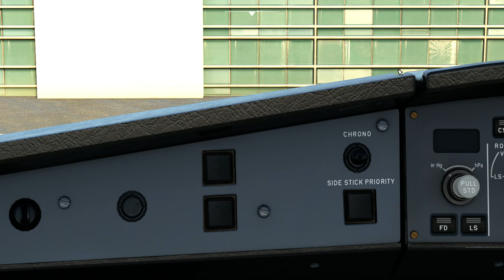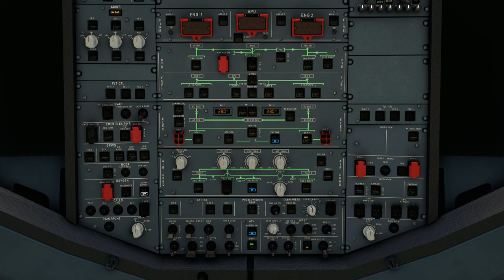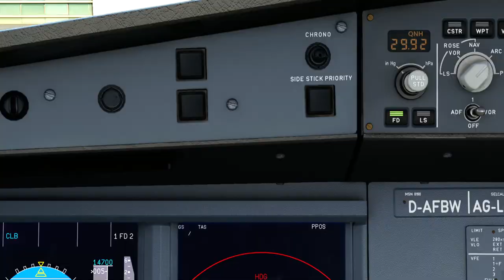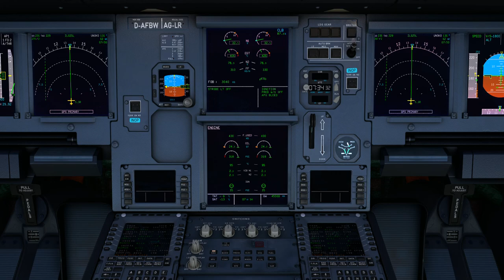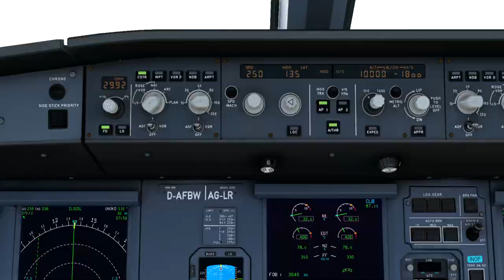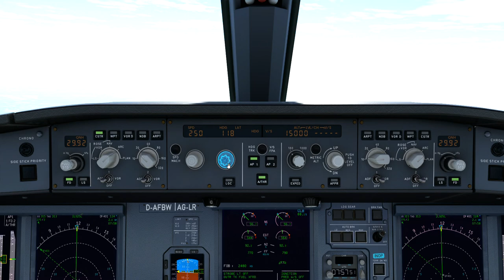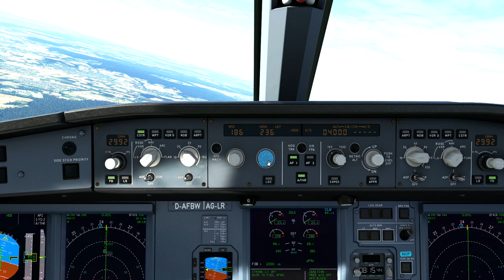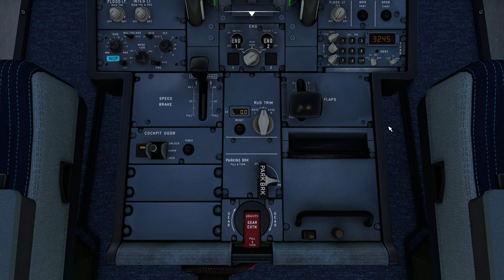KLM Royal Dutch Airlines A320neo depart from Schiphol to Frankfurt Airport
Game: Microsoft Flight Simulator 2020
Aircraft Type: Airbus A320neo
Airliner: KLM Royal Dutch Airlines
Addons: FlightSim.to